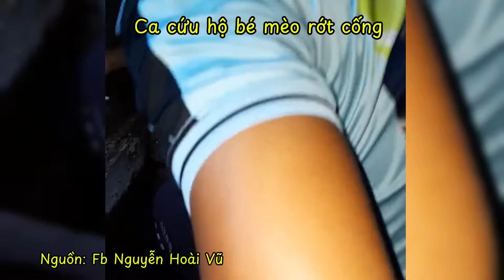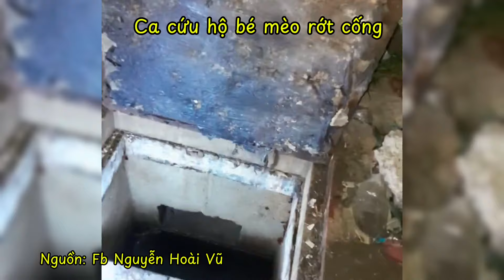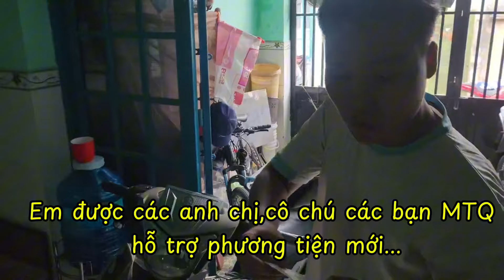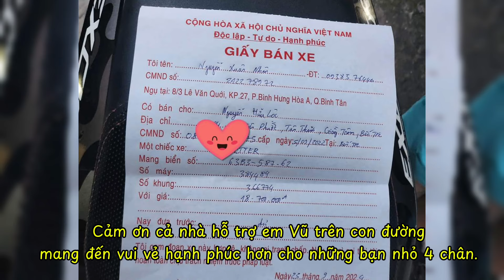Em Nguyễn Hoài Vũ gửi lời cám ơn MTQ kênh Nam Nguyễn CT và MTQ kênh Mái Ấm TiTi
Mái ấm Ti Ti cưu mang những em cún mèo cơ nhỡ,lang thang có hoàn cảnh đáng thương.

Chào mừng các bạn đến với kênh follow những videos thấm đẫm tình người giữa người và vật.

Thông tin mái ấm:

Tên : Lê Thị Ngọc Thúy
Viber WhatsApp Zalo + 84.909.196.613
Địa điểm: xã Tân Thạnh Đông huyện Củ Chi Thành phố Hồ Chí Minh.